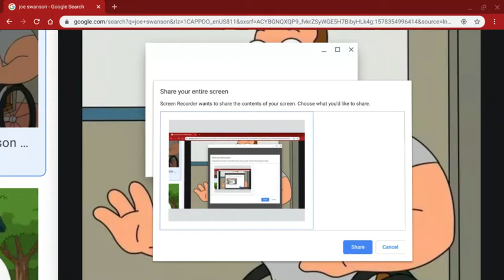I got an announcement to make